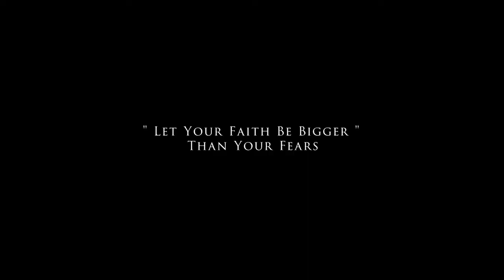27TRANS x INSPIRED27 COMING SOON TRAILER 1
27TRANS adalah armada bis yang dimiliki oleh PT. ISA

Pada tahun ini 27TRANS akan kolaborasi dengan INSPIRED27 untuk next project.